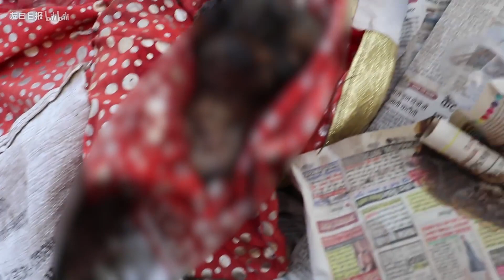B站有21萬粉的中國boy獨家分享：印度超硬核旅行趣聞，恆河的狗居然吃這個？Exclusive Share: Unbelievable Experience in India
最近斯基李收到粉絲「21歲了還沒去過星巴克」的視頻投稿，這個粉絲來頭不小哦，在B站有21萬粉，他這次給斯基李分享了超級硬核的印度旅行趣聞，讓看了視頻的斯基李也跟著嚇到了？超挑戰視覺極限了！看看這個中國小男孩有多大膽吧！話不多說，跟我一起去看看吧！記得多多轉發，點贊，評論哦！